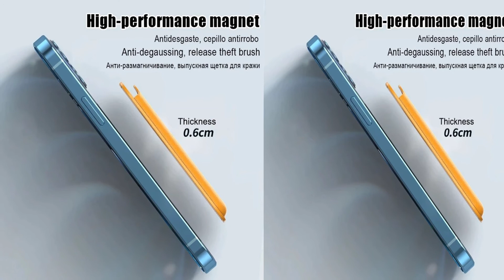Magsafe Wireless Charging Magnetic Transparent Case For iPhone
Magsafe Wireless Charging Magnetic Transparent Case For iPhone . Magsafe Wireless Charging Magnetic Transparent Case For iPhone . Magsafe Wireless Charging Magnetic Transparent Case For iPhone. Magsafe Wireless Charging Magnetic Transparent Case For iPhone. Magsafe Wireless Charging Magnetic Transparent Case For iPhone 12 11 13 Pro XS Max Leather Card Holder X XR 8 7 Plus .

Brand Name LPLEA
Origin Mainland China
Type Bumper
Design Plain, Transparent

Features Magnetic, Washable, Anti Fingerprint, Anti Scratch, Card Pocket, Dual Layer, Dustproof, Lightweight, Non Slip, Storage Compartment, Water Resistant, Wireless charging, With Clip

Feature 1 Explosion proof
Feature 2 Protection cover
Feature 3 Wireless charging phone case
Feature 4 Transparent Case
Feature 5 Card Holder Leather Wallet
Feature 6 Magnetic card holder

Feature 7 For Magsafe Wireless Charging
Feature 8 Magnetic transparent Phone Case
Feature 9 Shockproof Cover
Feature 10 For Magsafe transparent Case
Feature 11 For Magsafe Leather Card Holder

Color 1 Dark night green
Color 2 Black
Color 3 Red
Color 4 Navy blue
Color 5 Brown
Color 6 Orange
Color 7 Purple
Color 8 Pink
Color 9 Yellow

Material For iPhone
For iPhone 7
For iPhone 7 Plus
For iPhone 8
For iPhone 8 Plus
For iPhone
For iPhone X
For iPhone XR
For iPhone XS
For iPhone XS MAX
For iPhone 11
For iPhone 11 Pro
For iPhone 11 Pro Max
For iPhone 12 MINI
For iPhone 12
For iPhone 12 Pro
For iPhone 12 Pro Max
For iPhone 13 MINI
For iPhone 13
For iPhone 13 Pro
For iPhone 13 Pro Max